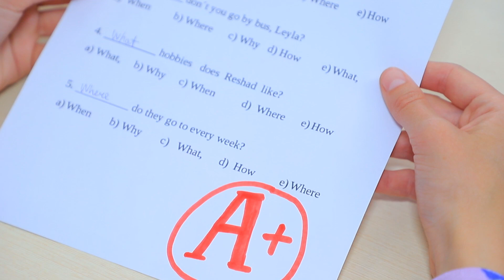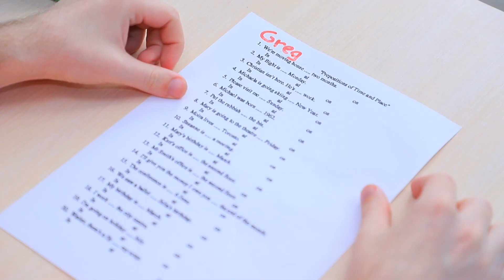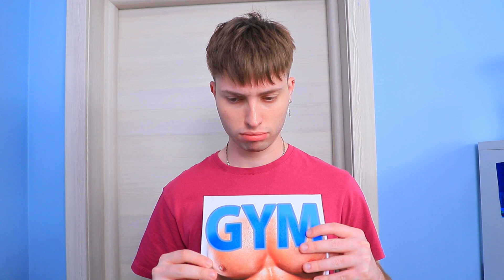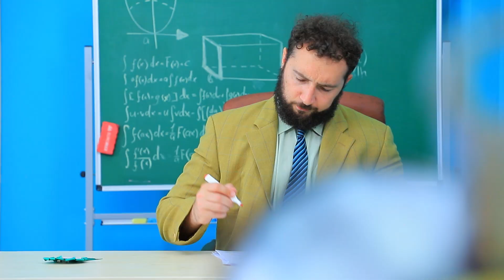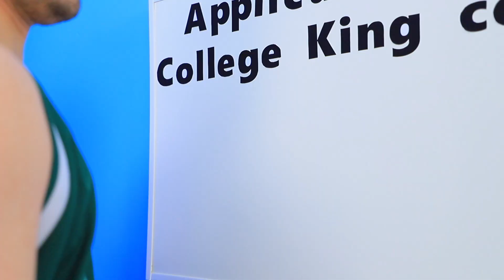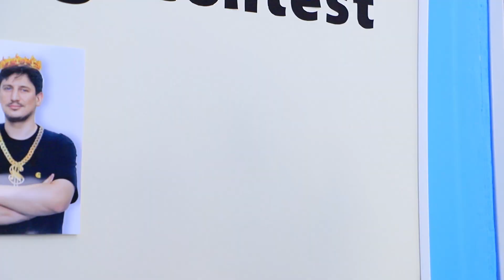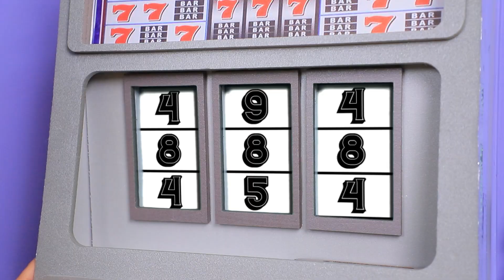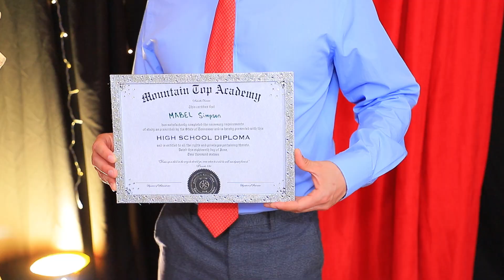Unlucky vs Lucky vs Giga Lucky Student in College!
In college, all students are different: someone is more successful, and someone is an absolute loser. But each of them is special. Let's see what's different!